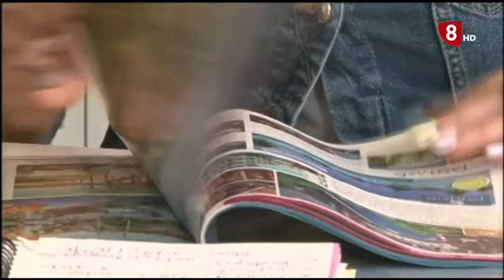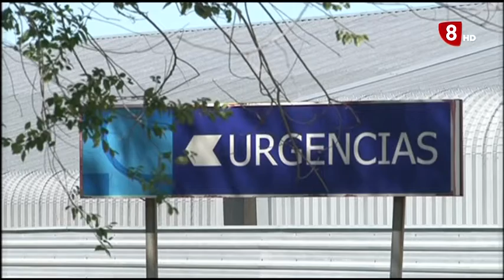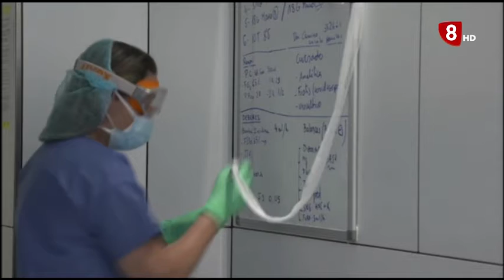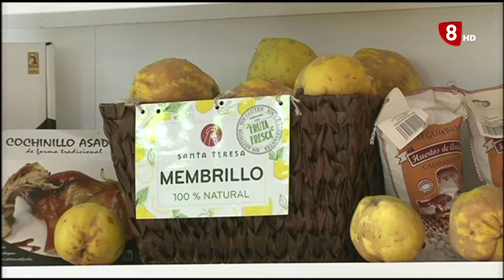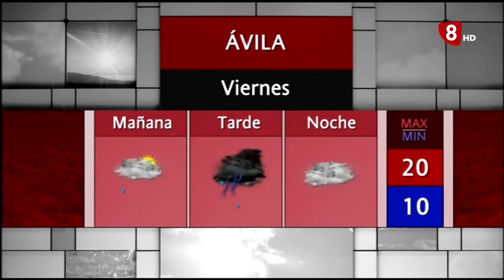INFORMATIVO JUEVES EDICIÓN TARDE 17-06-2021